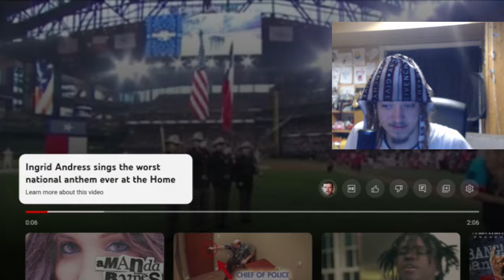the anthem was disrespected